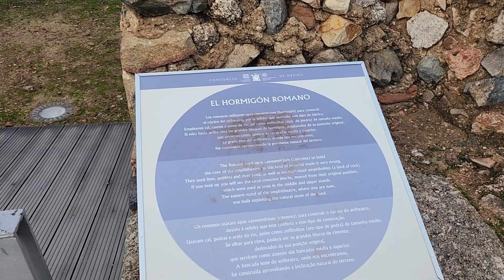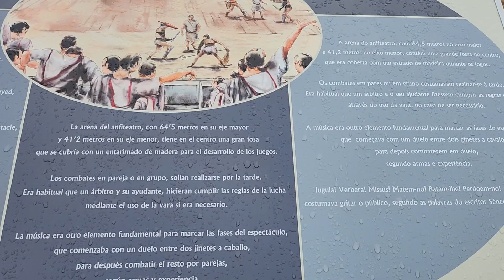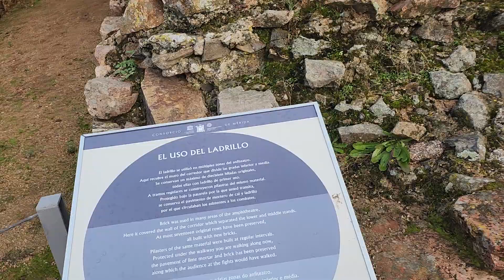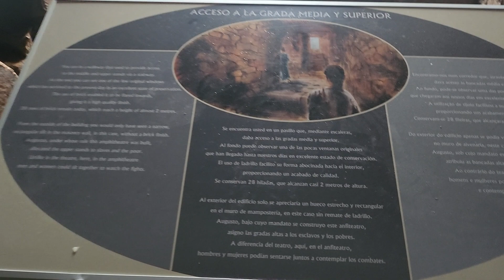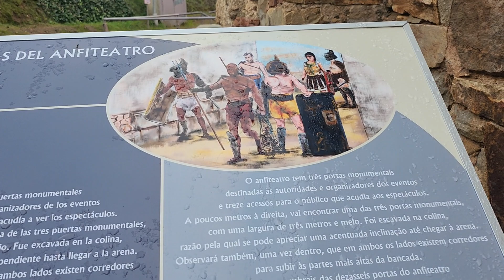O coliseu mediaval de merida parte 1